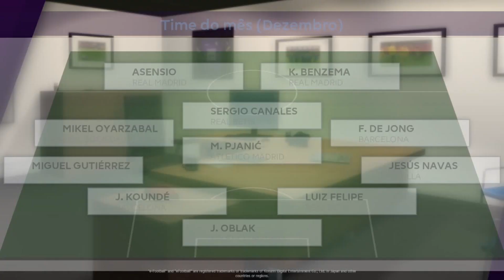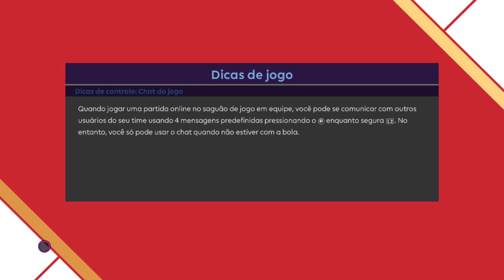PES 2017 | MASTER LEAGUE #17 - OLHA QUEM CONTRATAMOS... REFORMULANDO O ELENCO.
Fala galera, nesse vídeo trazendo conteúdo de PES 2017, o décimo sétimo episódio da nossa master league, jogando e fazendo grandes contratações.

PES Professionals Patch